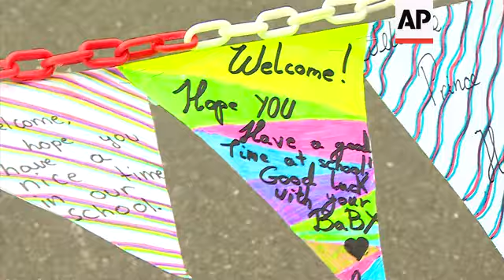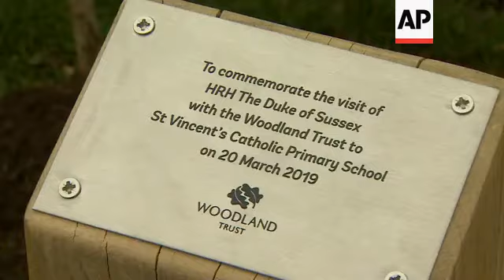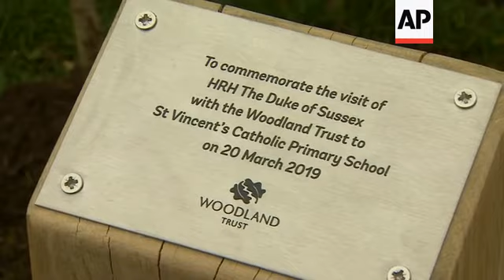The Duke of Sussex meets a dog and plants a tree at London primary school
(20 Mar 2019) THE DUKE OF SUSSEX MEETS A DOG AND PLANTS A TREE AT LONDON PRIMARY SCHOOL
The Duke of Sussex visited a primary school in west London Wednesday (20 MARCH 2019) with representatives of The Woodland Trust.
He spent time with staff and pupils at St Vincent's Catholic Primary School in Acton.
Pupils at the school made flags and bunting for the occasion, some of which read "Good luck with the baby."  The Duchess of Sussex is due to give birth to the couple's first child in a few weeks.
Harry planted a wild cherry tree at the request of Karl Mitchell, director of fundraising at The Woodland Trust, to highlight the importance of the environment as part of the Queen's Commonwealth Canopy scheme.
"It's what we do, guys," joked the Duke, before he heaped earth around the trunk of the sapling.  "Do you think I'm doing this right?  No?  Do you want to come and have a go?" he asked watching children.  He then passed the spade to a young schoolboy, who helped him pile soil onto the base of the tree.
The Duke also met the school dog, a cross between a Bichon Frise and a Cavalier King Charles Spaniel.
The Queen's Commonwealth Canopy scheme, run by the Woodland Trust, has planted more than 74,000 trees across the U.K. since 2015.